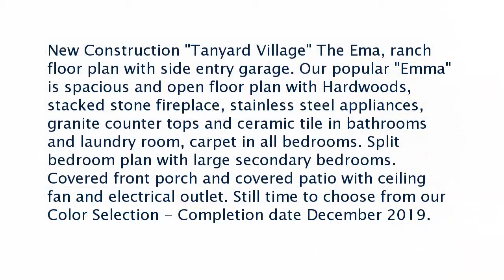Real estate for sale in Villa Rica Georgia - MLS# 6607232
166 Lawrence Drive
Villa Rica Georgia 30180
MLS# 6607232

New Construction Tanyard Village The Ema ranch floor plan with side entry garage. Our popular Emma is spacious and open floor plan with Hardwoods stacked stone fireplace stainless steel appliances granite counter tops and ceramic tile in bathrooms and laundry room carpet in all bedrooms. Split bedroom plan with large secondary bedrooms. Covered front porch and covered patio with ceiling fan and electrical outlet. Still time to choose from our Color Selection - Completion date December 2019.